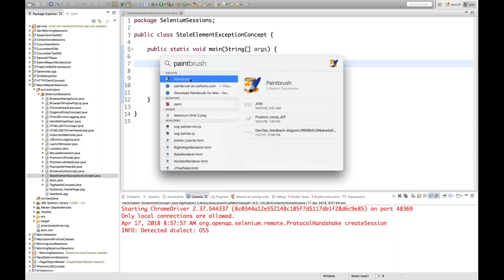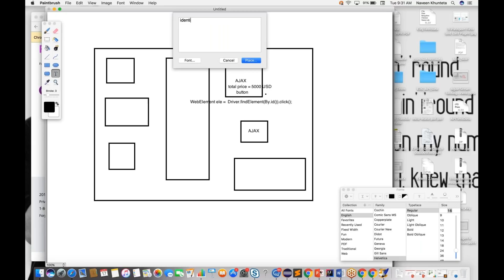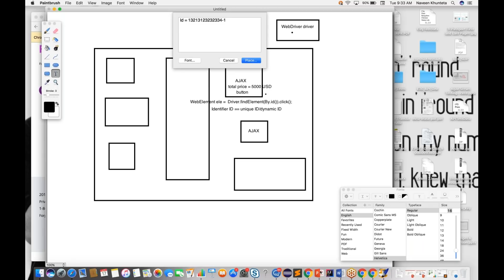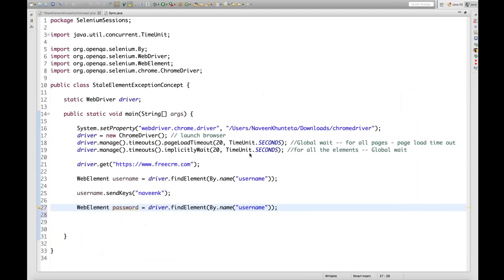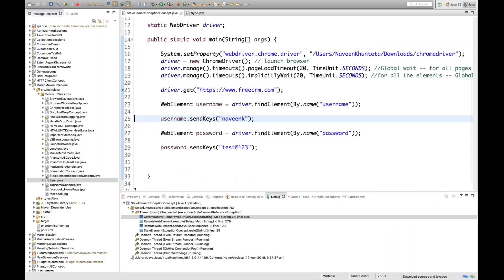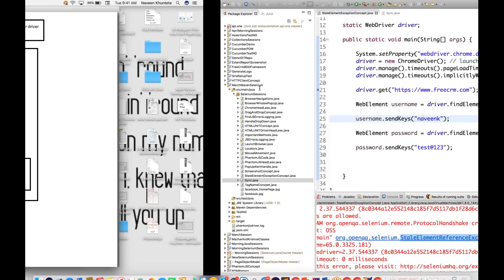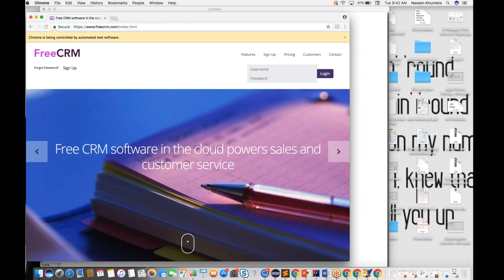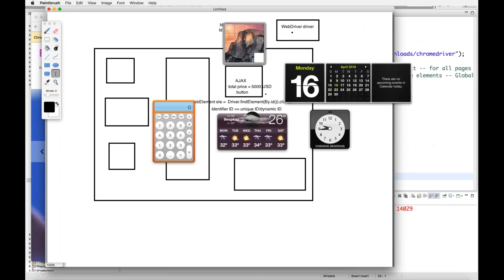Mystery of StaleElementReferenceException in Selenium WebDriver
If you are a Selenium developer than you would have surely faced this mysterious exception called “StaleElementReferenceException“
Why exactly it occurs?

~~This has been my favorite interview question since last many years and most of the time candidates gets confused it with NoSuchElementException. In case you have never worked on a dynamic ajax based application then there could be a chance that you have never faced it.

API Course ➡️Get Our Courses✔️
📗 Get My Paid Courses at
Paid courses (Recorded) videos:

感谢您观看
شكرا للمشاهدة